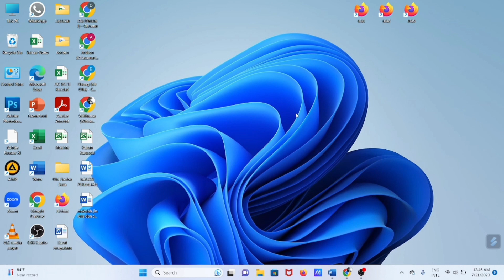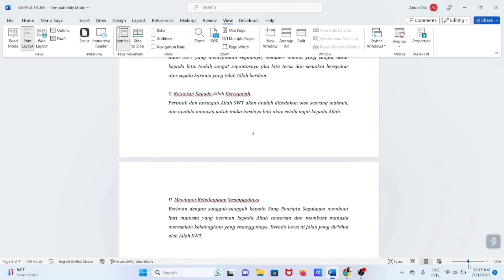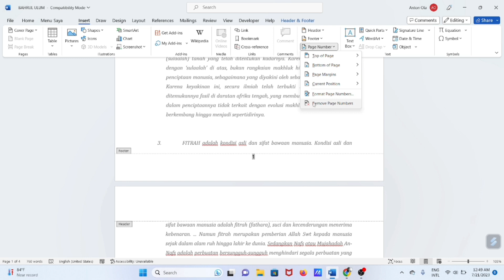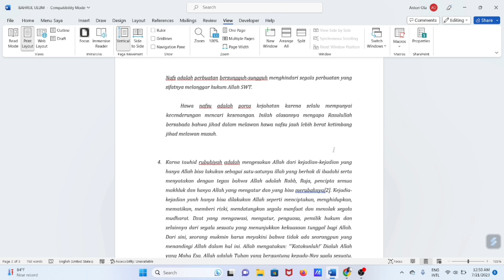Cara Menghapus Nomor Halaman di Ms Word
Cara Menghapus Nomor Halaman di Ms Word, berisi tutorial cara menghapus nomor halaman di ms word. cara ini bisa diterapkan juga di penomoran halaman bervariasi.

lihat juga cara membuat nomor halaman di ms word,

Semoga bermanfaat